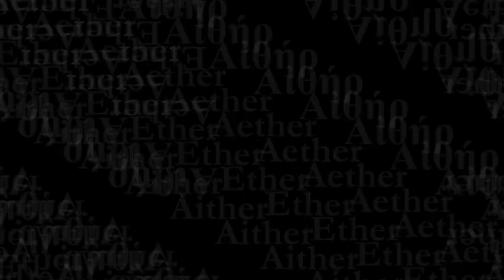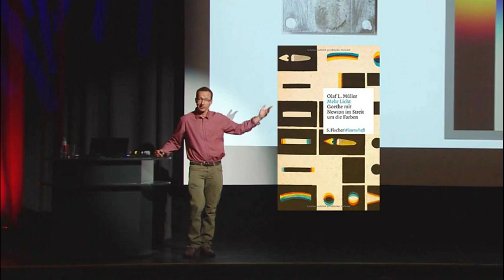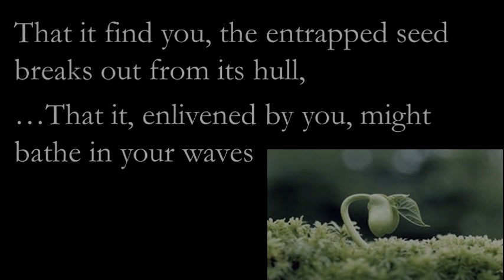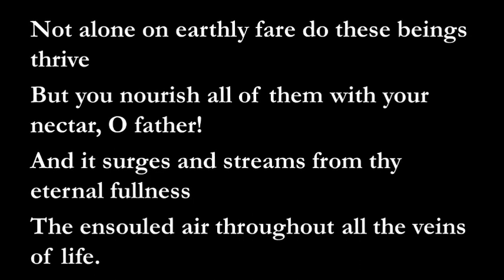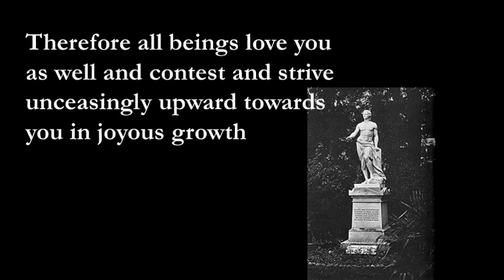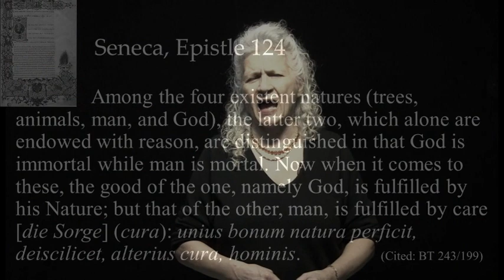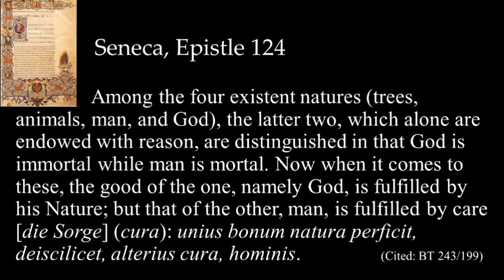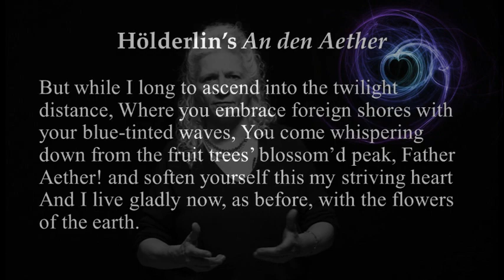Heidegger and Hölderlin on Aether and Life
Video lecture prepared for the 'Field|Guide" coordinated by
Aaron Michael Smith and Jordan Kokot.

See the earlier PDF version archived at the Fordham University digital repository.